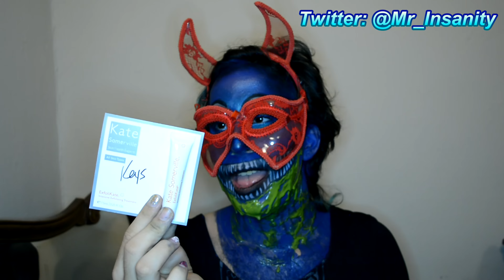Sephora Gratis Haul 8 + Sugarpill Pumpkin Spice | Keys Ritual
New Makeup

Enjoy the video? help by making a donation to make more outstanding content

Amazon Wishlist

Always accepting requests :D